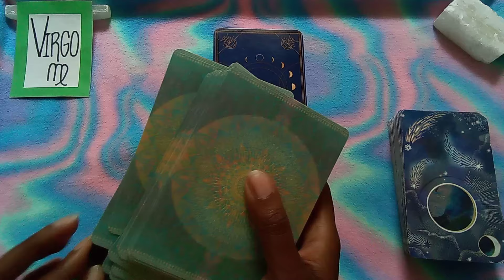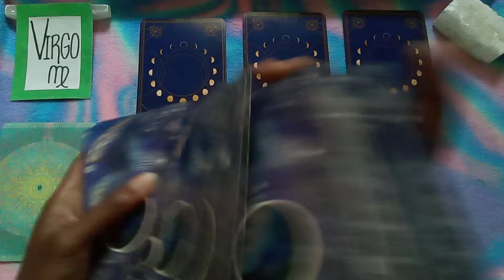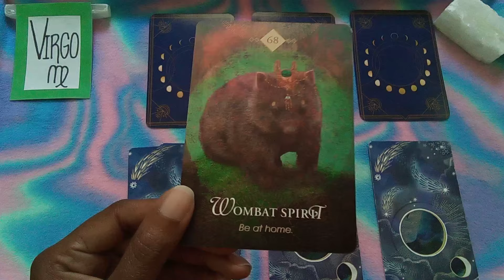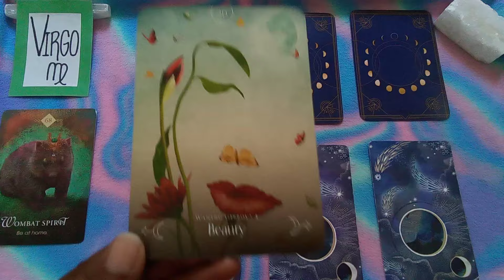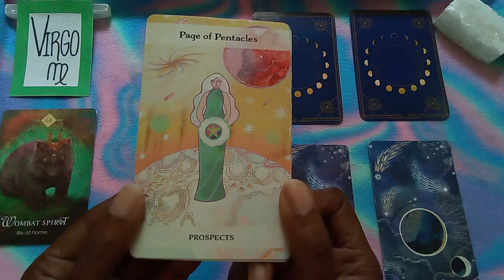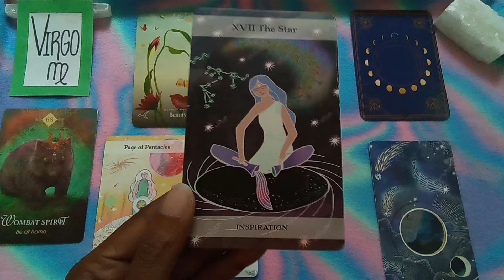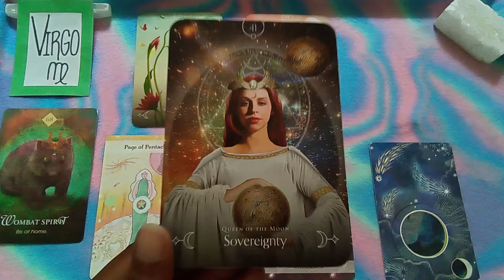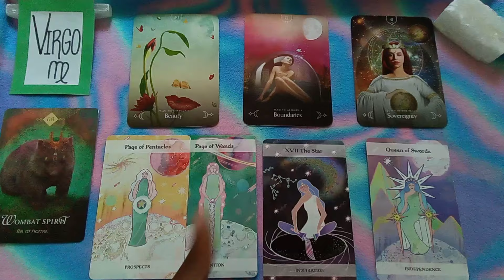VIRGO ♍ Energy - June Week 3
🌟⭐Hello Beautiful VIRGO ♍!⭐🌟

⭐ORACLE CARD DECK: Queen Of The Moon Oracle - Stacey DeMarco
✨TAROT CARD DECK:  The Moon and Stars Tarot - Jayne Wallace
🌟SPIRIT ANIMAL CARD DECK: The Spirit Animal Oracle - Colette Baron-Reid